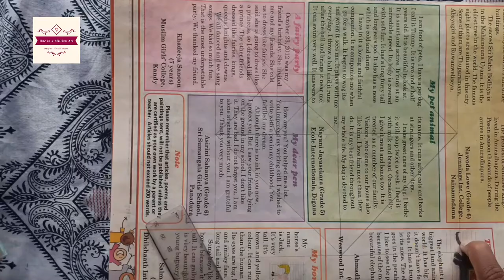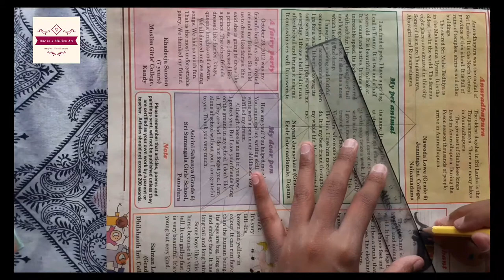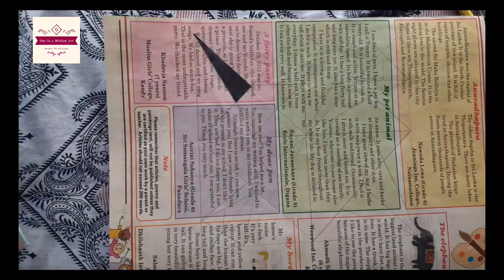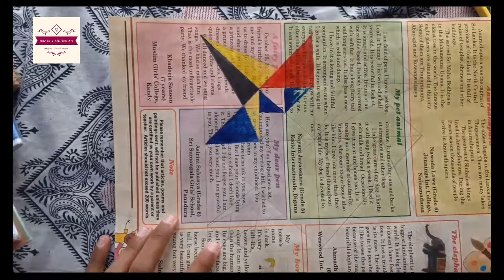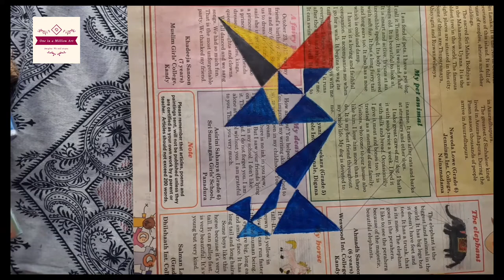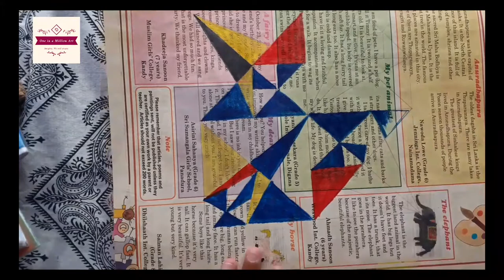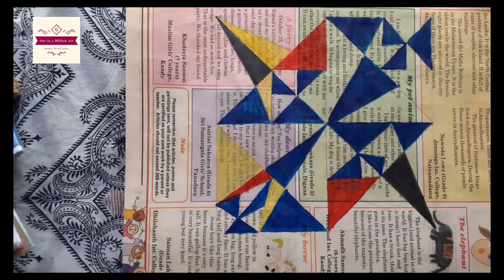GEOMETRIC CUBISM ABSTRACT PAINTING ART | CUBISM ART ON NEWS PAPER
you can use pastelcolour or platignum colour instead of using paints